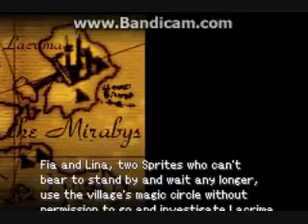Let's Play Riviera The Promised Land-Part 8